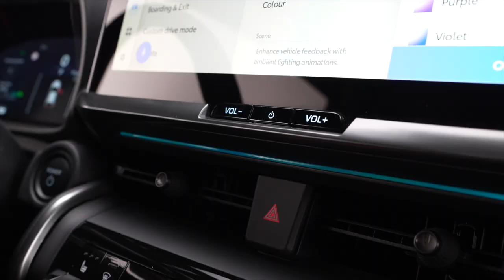Nouveau Toyota C-HR : les infos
Vidéo© Cetadi Prod - Bruno de Faria-Lopes